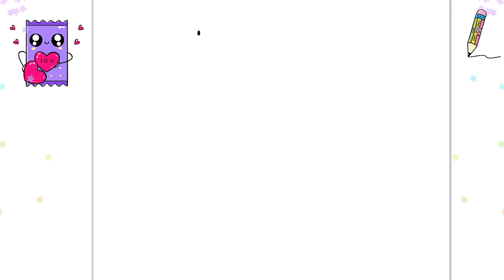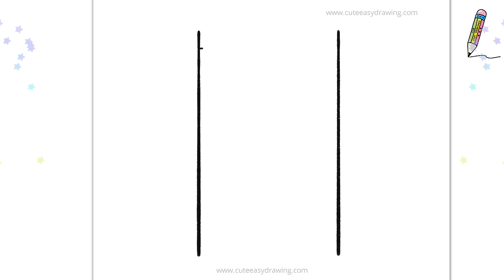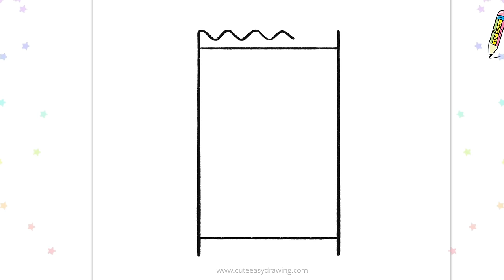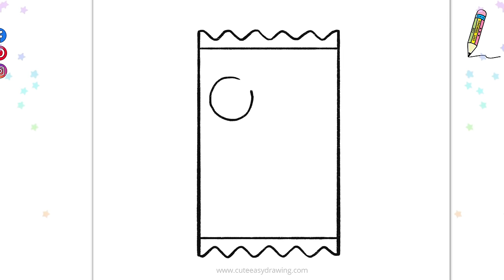How to Draw a Cute Chocolate Bar Easy for Kids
How to Draw a Cuteness Overload Chocolate Bar - Easy Step-by-Step for Kids!
Get ready for a melty-good art adventure! In this fun & easy tutorial, kids of all ages will learn to draw the most adorable chocolate bar ever!

This video will teach you:

How to draw a blocky, yummy-looking chocolate bar with a playful face.
Add cute details like shiny wrappers, delicious textures, and even a bite taken out!
Simple drawing techniques perfect for beginners, even if you're a choco-rookie! ✏️
Fun tips & tricks to make your chocolate bar stand out from the rest! ✨

Gather your supplies:

Paper
Pencil
Eraser
Crayons, markers, or paints (of course!)

Join us on this sweet artistic journey and let's create some melt-in-your-mouth masterpieces!

Related Search:
Chocolate day drawing,
Step by step drawing,
cute drawing,
drawing tutorial,
drawing easy,
drawing art,
drawing and coloring,
Draw,
Drawings,
Basic Drawings,
Simple Drawings,
Drawings Lessons,
Line Drawings,
Cute Drawings.
Easy Drawings,
Simple Drawings,
simpatico disegno,
tutorial di disegno,
disegno facile,
Disegnare,
Disegni,
Disegni di base,
Come disegnare,
Disegni semplici,
Come colorare,
Come colorare,
Disegni carini.
Disegni facili,
Disegni semplici,
Cosa disegnare,
süße Zeichnung,
Zeichnungs-Tutorial,
einfach zeichnen,
Kunst zeichnen,
Zeichnen und Ausmalen,
Ziehen,
Zeichnungen,
Grundlegende Zeichnungen,
Einfache Zeichnungen,
Zeichenunterricht,
Strichzeichnungen,
Nette Zeichnungen.
Einfache Zeichnungen,
Einfache Zeichnungen,
lindo dibujo,
tutorial de dibujo,
dibujar facil,
Dibujar,
Dibujos,
dibujos basicos,
Como dibujar,
dibujos simples,
como colorear,
como colorear,
Dibujos lindos.
dibujos faciles,
dibujos simples,
que dibujar,
joli dessin,
tutoriel de dessin,
dessin facile,
Dessiner,
Dessins,
Dessins de base,
Comment dessiner,
Dessins simples,
Comment colorier,
Comment colorier,
Dessins mignons.
Dessins faciles,
Dessins simples,
Que dessiner,
رسم لطيف
رسم تعليمي
الرسم السهل ،
فن الرسم
رسم وتلوين،
رسم،
الرسومات،
رسومات أساسية ،
كيف ترسم،
رسومات بسيطة
دروس الرسم
رسومات الخط
كيف تلون ،
Adım adım çizim,
sevimli çizim,
çizim öğretici,
çizim kolay,
çizim sanatı,
çizim ve boyama,
Çizmek,
Çizimler,
Temel Çizimler,
Nasıl çizilir,
Basit Çizimler,
çizim dersleri,
Çizgi çizimleri,
Nasıl Renklendirilir,
Nasıl Renklendirilir,
Sevimli Çizimler
Kolay Çizimler,
Basit Çizimler,
Ne Çizilir,
desenho fofo,
tutorial de desenho,
desenho fácil,
Desenhar,
desenhos,
Desenhos Básicos,
Como desenhar,
Desenhos Simples,